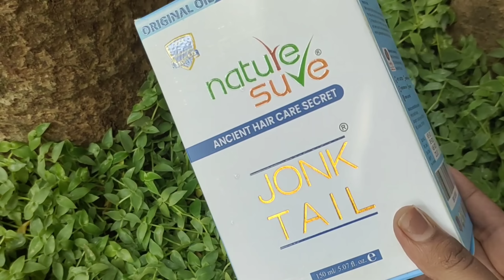ഉമ്മാന്റെ വീട്ടിലെ christmas അവധി ആഘോഷം 💕💕cool times with me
Best therapy for all your hair problems like baldness, alopecia & hairfall